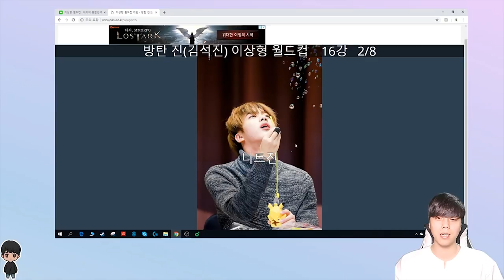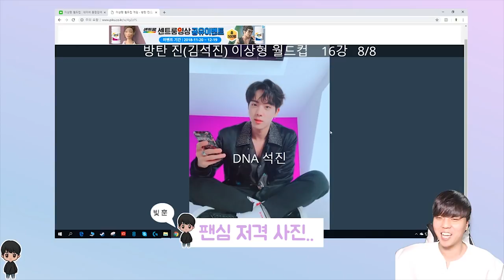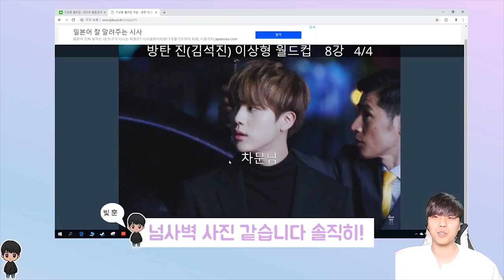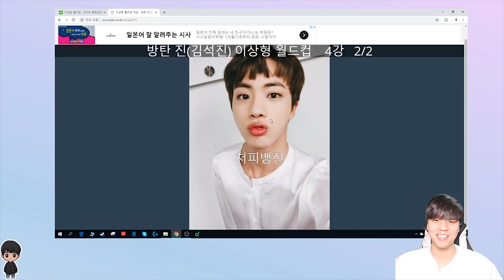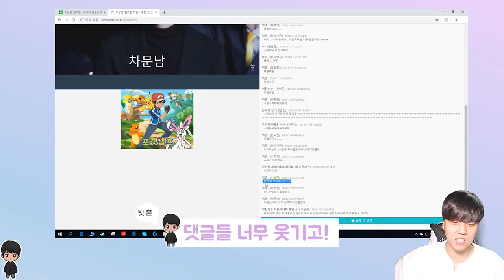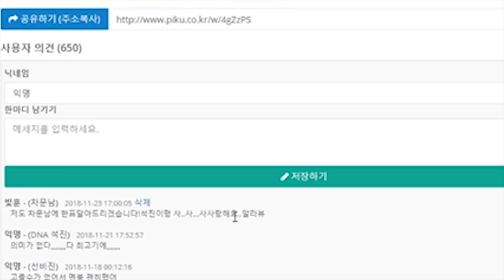[BTS][ENG SUB]방탄이상형월드컵 내가뽑은 최애 석진이형 사진,BTS Ideal Type World Cup: My Favorite Pick from Jin’s Picture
번역해주신 Translator : Yunsun Lee,Yuna Lee님들께 감사합니다!

BGM정보
Track : MBB - Beach